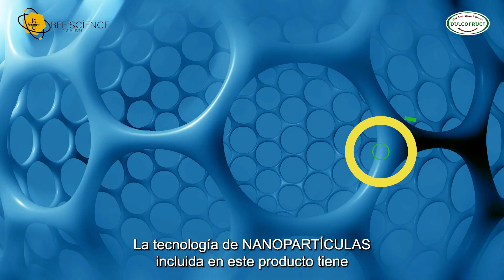Bee Immunity Booster • Dulcofruct